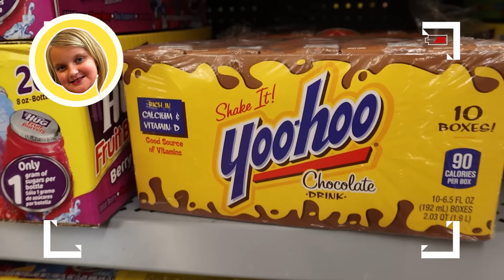Back to School LUNCH in your COLOR!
School has officially started and the SOTY family in is all different stages of school. We have a Kindergartner and a Senior this year. Even though they are all in different stages of schooling there is still one thing in common...SCHOOL LUNCHES! We draw a color out of a bowl and the SOTY Family has ten minutes to purchase items for their lunches in that color. Vote now for who had the best lunch!